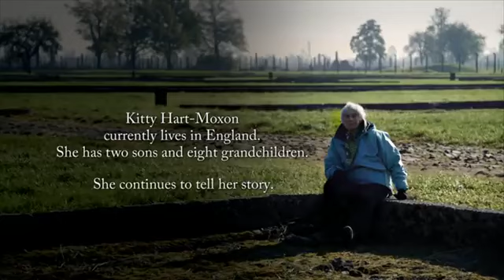One Day In Auschwitz - End Credits - composed by James Horner